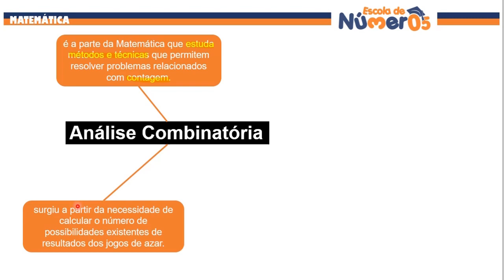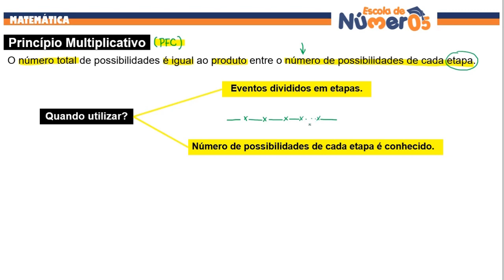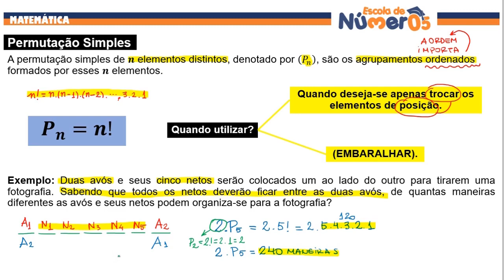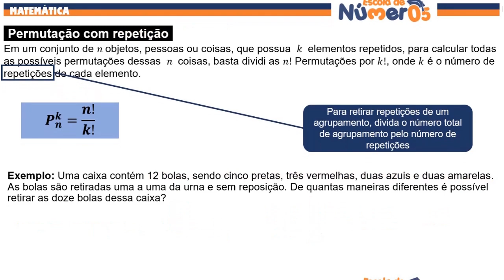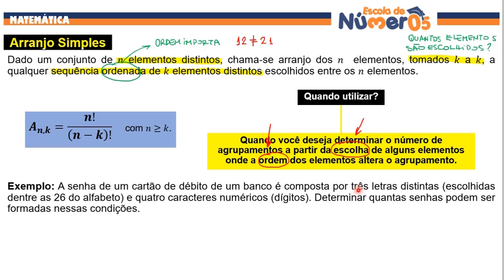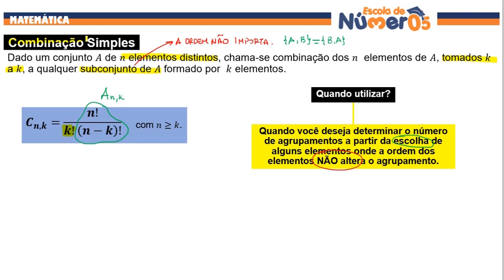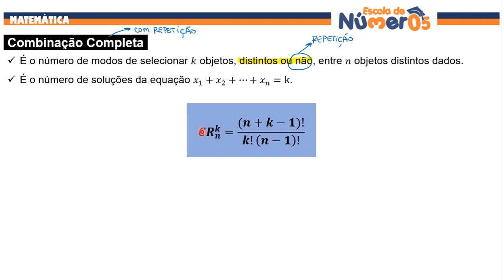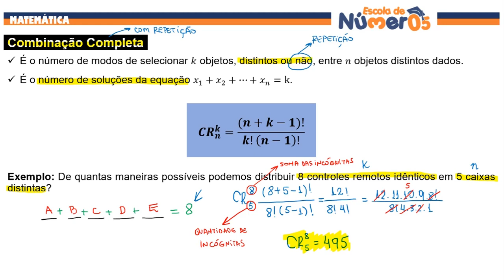Análise Combinatória | INTENSIVO ENEM 2018 - MATEMÁTICA e suas Tecnologias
Fala turma!
Estamos na quarta semana do nosso intensivo de Matemática ENEM 2018 com o tema "ANÁLISE COMBINATÓRIA E PROBABILIDADE"  e nesta parte 01 estamos estudando a ANÁLISE COMBINATÓRIA.
Neste vídeo nós iremos revisar os principais conceitos que são necessários para acertar todas as questões deste conteúdo no ENEM: o que é análise combinatória; principais tipos de problemas de análise combinatória; princípio fundamental da contagem (PFC); permutação simples, com repetição e circular; arranjo simples; combinação simples e com repetição (completa).
No vídeo de resolução de questões comentadas de provas anteriores do ENEM iremos colocar em prática tudo que revisamos aqui.
Um forte abraço e bons estudos.

ESCOLA DE NÚMEROS com o PROFESSOR ME THYAGO ARAUJO

PLAYLISTS QUE VOCÊ NÃO PODE PERDER (MATEMÁTICA SIMPLIFICADA!)

CRIADO PELO PROFESSOR M.E THYAGO ARAUJO FERREIRA:
Pós-graduação Scritu Sensu em Matemática (UFMA)
A ESCOLA DE NÚMEROS é um canal no Youtube que apresenta aula de Matemática (Básica, ENEM e Concursos) de forma totalmente gratuita e com uma linguagem simples e objetiva, de forma que qualquer pessoa (crianças, jovens e adultos) pode desfrutar do conteúdo.